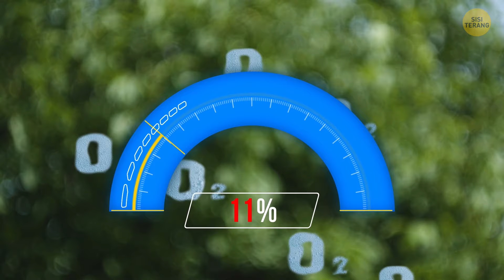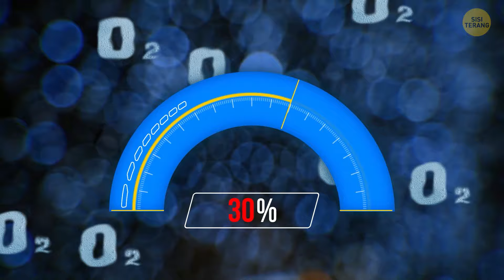Bagaimana jika Kita Menggandakan Oksigen di Atmosfer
Jika kita melipatgandakan oksigen di atmosfer, kehidupan di Bumi akan menjadi sangat liar! Kebakaran akan menjadi jauh lebih hebat dan sulit dikendalikan karena oksigen menjadi bahan bakar pembakaran. Manusia dan hewan mungkin akan mengalami masalah kesehatan karena tubuh kita tidak dirancang untuk menangani oksigen sebanyak itu-ibaratnya, terlalu banyak oksigen adalah sesuatu yang buruk. Serangga, yang mengandalkan difusi sederhana untuk mendapatkan asupan oksigen, dapat tumbuh jauh lebih besar, seperti sesuatu yang ada di film fiksi ilmiah. Hal ini akan mengubah ekosistem dan kehidupan sehari-hari secara drastis, dan kemungkinan besar akan menimbulkan lebih banyak kerugian daripada kebaikan.